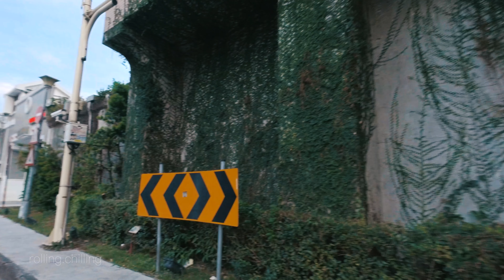4K Vivid Tour Ambiance: Taipei Dazhi Neighborhood 30P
00:00 Intro
01:44 明水公園 Mingshui park
05:55 永安國小 Yong-An school
09:51 永直公園 Yongzhi park
11:21 大直植福宮 zhi-fu Temple
17:17  樂群二路  Lequn 2nd Rd
18:11 台北美福大飯店 Grand Mayfull Hotel Taipei
27:50 台北萬豪酒店 Marriott Taipei
35:40 美麗華百樂園 Miramar Entertainment Park
36:29 美麗華摩天輪 Miramar Ferris Wheel
43:06 ATT 4 Recharge
47:32 敬業三路 Jingye 3rd Rd
52:19 美堤河濱公園 Meiti Riverside Park.
01:04:01 大直橋 Dazhi Bridge

rolling and chilling
滾動漫遊